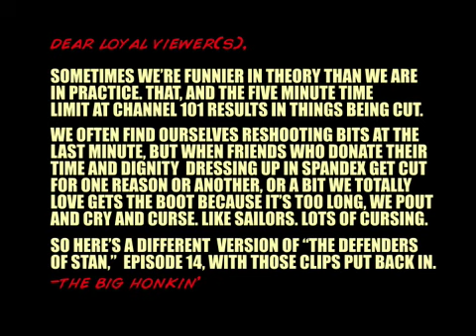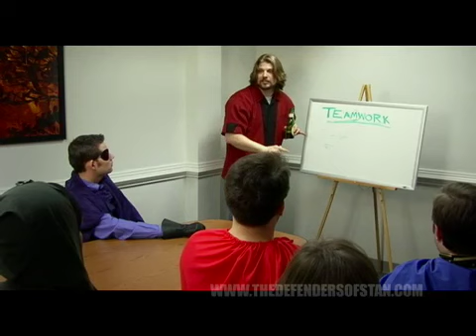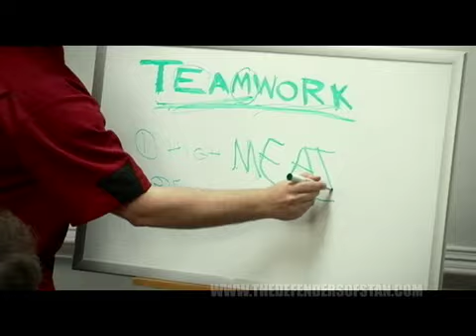THE DEFENDERS OF STAN episode 14-EXCLUSIVE ALTERNATE cut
EPISODE NO: 14
TITLE: Freakin' Friday! ALTERNATE CUT
DATE: 04.08.08

two extra minutes of additional footage, alternative takes, and a different ending!

Stan and Captain Ultra find out what it's like to spend a day in each others shoes...literally.